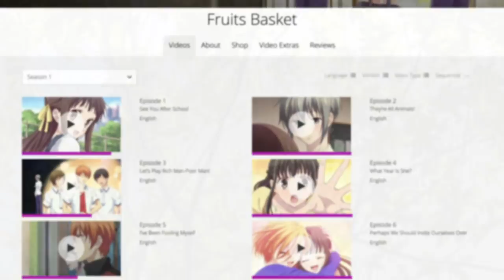Tohru Discovers the Zodiac Curse (Season 1 Episode 2) | Fruits Basket Podcast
We're taking a look back at Fruits Basket Season 1 Episode 2. My fiancée read the manga, I'm an anime-only viewer, and we LOVE talking about Fruits Basket. With Season 2 finally ending we decided that we wanted to chat about the foreshadowing, psychology, symbolism, and best moments from Season 1!

This time Tohru learns the Zodiac secret. We look at foreshadowing regarding the curse and Jon makes a theory about Kyo's relationship with Kyoko and Tohru! Did he know Tohru when he was younger? We also discuss body language and how well it helps characterize Yuki.